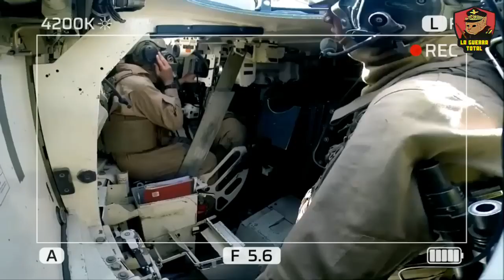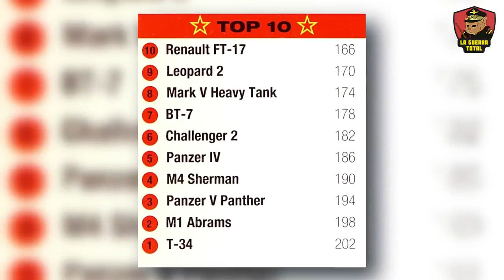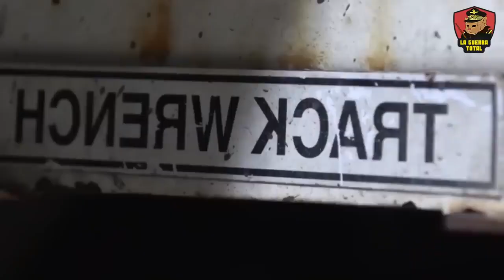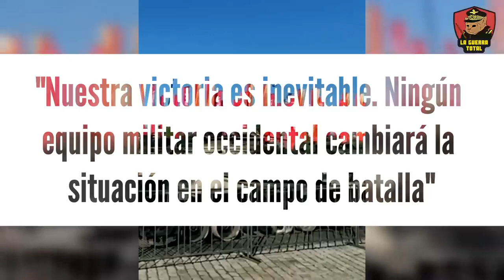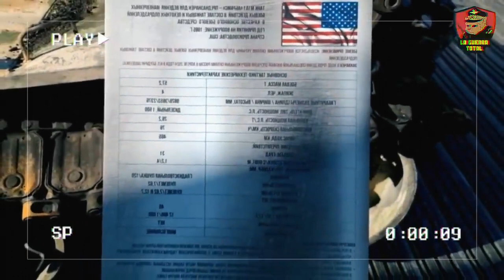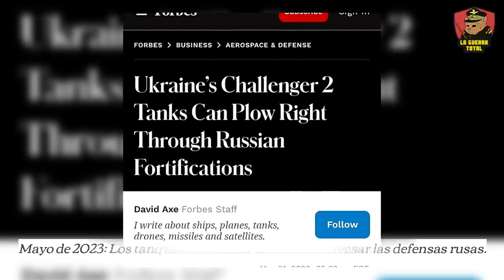Rusia humilla a la OTAN con la captura del M1 Abrams.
Descubre los últimos avances en la guerra de Ucrania, donde varias aldeas han caído recientemente en manos del ejército ruso, marcando un punto de inflexión en el conflicto en el frente de Avdiivka. Mientras tanto, en Moscú, continúa la exhibición de los trofeos de guerra, incluyendo tanques modernos como el M1a1 Abrams y el Leopard 2, capturados en el campo de batalla. En este video, exploramos cómo esto influye en la dinámica de la guerra y la estrategia de ambos ejércitos, y analizamos el simbolismo de estos tanques occidentales exhibidos en Rusia, al lado de los históricos Panzers alemanes capturados en la Segunda Guerra Mundial.  A pesar del apoyo internacional, Ucrania no puede sostener una defensa efectiva, lo que subraya la vulnerabilidad y el posible deterioro estratégico de Ucrania en el conflicto prolongado con Rusia.